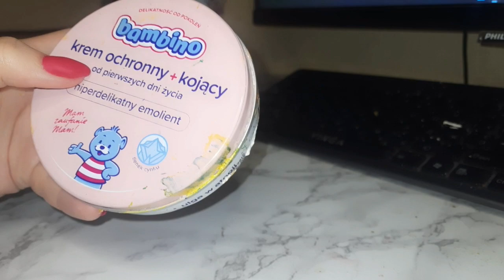Як зробити вологу палітру? Акрил не засохає